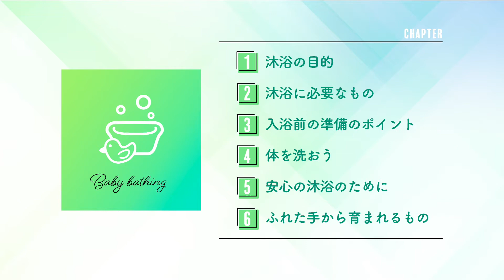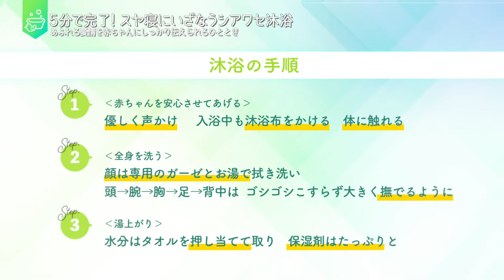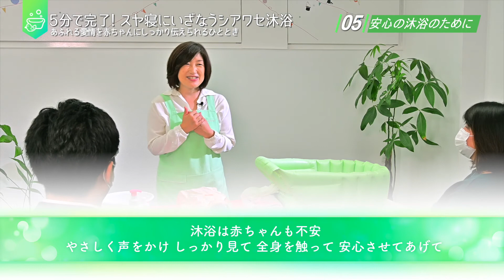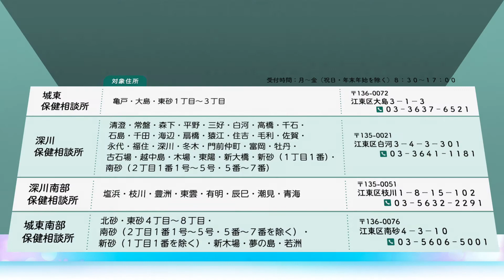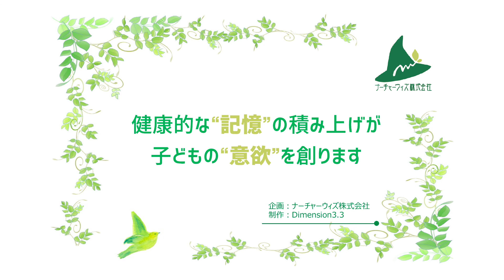江東区両親学級講座 第5回「沐浴」